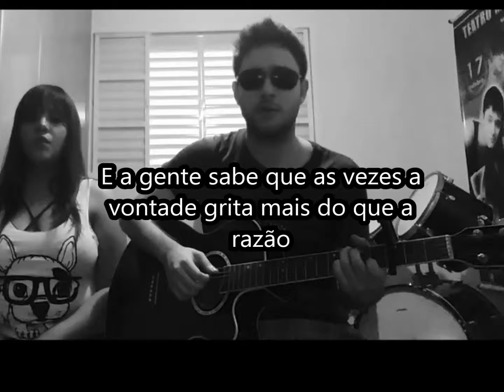E depois - Participação especial Jú Maciel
Compositor : Pedro Lucas Cipollini Gomes
Interpretada por: Jú Maciel /Pedro L. Cipollini Gomes